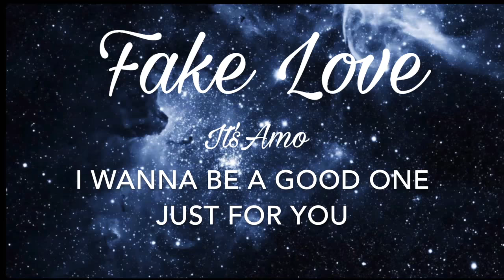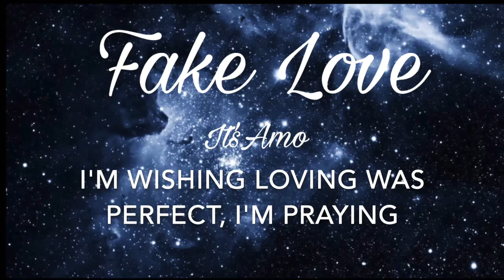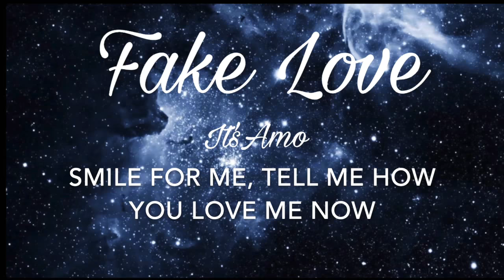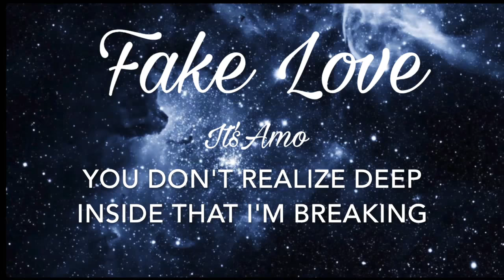BTS (방탄소년단) 'FAKE LOVE' - English Cover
Hey guys !!

I’m back with another cover from BTS and it took me quiet long.
The new album is so sick 💕👌🏽 I seriously love Taehyung’s mullet btw.
But anyway love yourself tear is realllly an amazing work of art. And this is one of my favorite songs from the album besides Anpanman, Airplane ✈️ Pt2 and the Outro.
Tell me what your favorite song is (:
As always if you have any new song suggestions, write it down below ❤️

Love, Amo 💜

Instrumental // Doopiano
Lyrics // Ysabelle